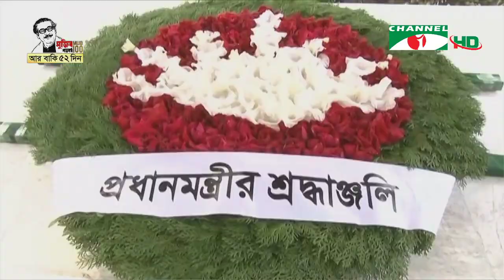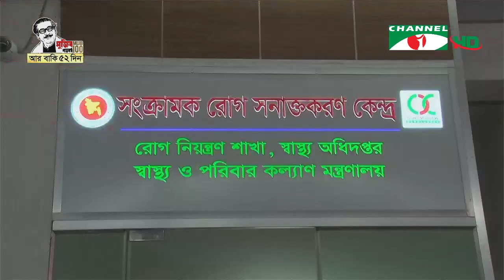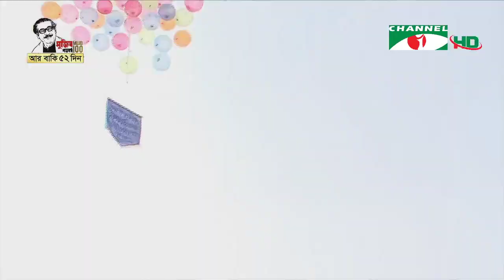চ্যানেল আই সন্ধ্যা ৭টার সংবাদ || Channel i NEWS 7PM (JAN 24, 2020)